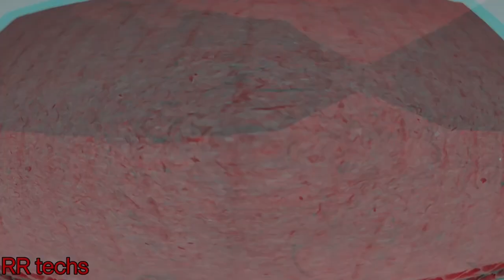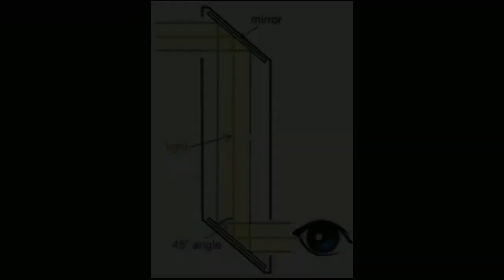Inspire Award Science Projects | Inspire AwardIdeas Science fair projects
inspire award 2023
inspire award 2023 ideas
inspire award winning project
best science project for inspire award
science project
science projects
science fair projects 2023 ideas